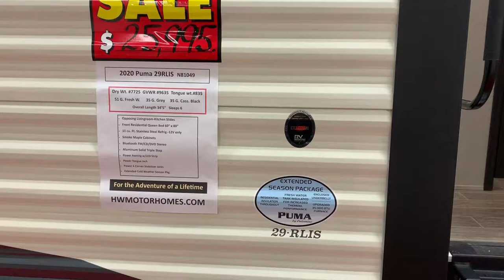Palamino PUMA 29 RLIS